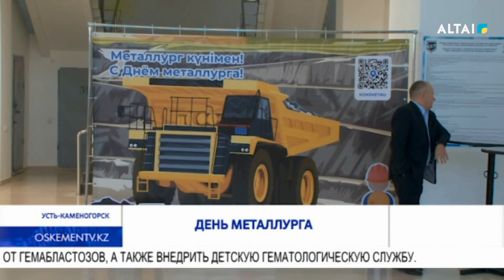День металлурга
В минувшие выходные крупнейшая компания региона «Казцинк» организовала праздничный концерт в честь Дня металлурга, во время которого состоялось награждение ежегодной премией «Ізгі жүрек».
В областном центре во Дворце спорта им. Б.Александрова в честь Дня металлурга прошел масштабный концерт с участием звезд эстрады. Во время праздника, представители промышленного гиганта по доброй традиции вручили премии «Ізгі жүрек» самым отважным восточноказахстанцам.
В течение трех недель шло голосование за тройку лидеров. Победители получили заветные статуэтки и денежные призы в размере 1 млн тенге. Один из трех победителей Кайрат Шерепанов не побоялся зайти в горящий дом, чтобы спасти троих малышей.
Вторым награжденным стал Тилек Кумарбеков. Благодаря самоотверженности ефрейтора 6-летний ребенок, оказавшийся в водоеме, остался жив.
Также статуэтки получили Ризабек Канапиянов и Манарбек Ауганбаев. Мужчины вынесли своего соседа из огня. Премия, учрежденная крупнейшей компанией региона, призвана поощрить граждан, которые рискнули собственной жизнью ради спасения других людей. Ежегодное чествование героев стало неотъемлемой частью Дня металлурга. Праздничный вечер продолжился выступлением звезд казахстанской и зарубежной эстрады.